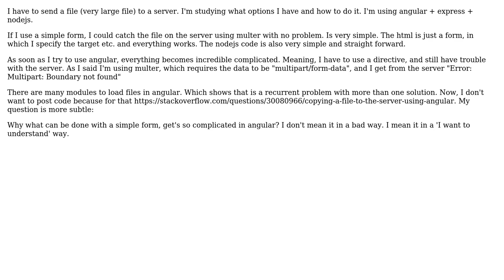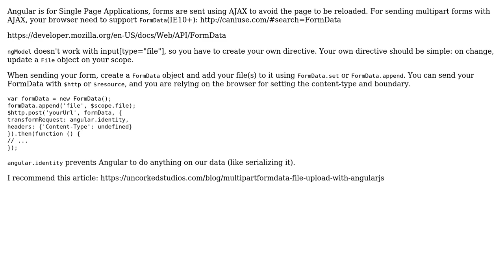Software Engineering: Why sending a file is so difficult using angular?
With thanks & praise to God, and with thanks to the many people who have made this project possible! | Content (except music & images) licensed under CC BY-SA | Music | Images & others | With thanks to user Thomas Roch user cauchy and the Stack Exchange Network Trademarks are property of their respective owners. You are responsible for your own actions.